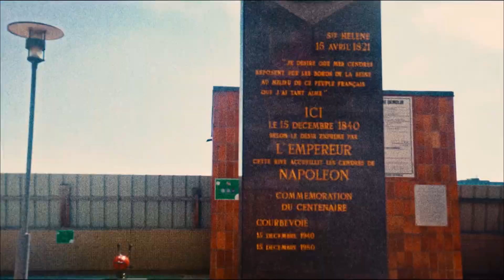Paris - Defense II ride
I spend an afternoon riding with the crew. Paris, la Défense. Shot on Komodo - Grade in Davinci